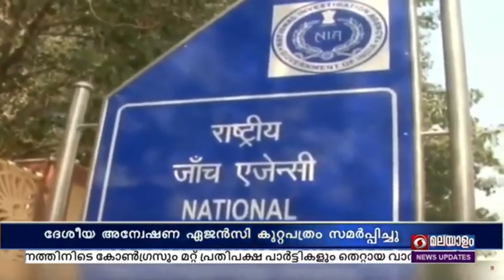വയനാട് ജില്ലയിലെ തലപ്പുഴ മാവോയിസ്റ്റ് വെടിവയ്പ് കേസിൽ ദേശീയ അന്വേഷണ ഏജൻസി കുറ്റപത്രം സമർപ്പിച്ചു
തിരുവെങ്കിടം, ശ്രീമതി, ലതാ, സുന്ദരി എന്നിവർക്കെതിരെയാണ് കുറ്റപത്രം സമർപ്പിച്ചത്.